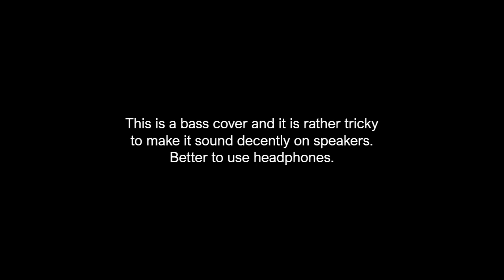Isobel (Deodato Mix) - Björk bass cover